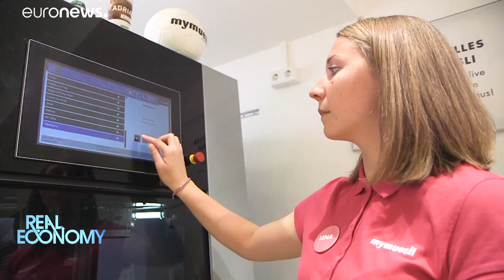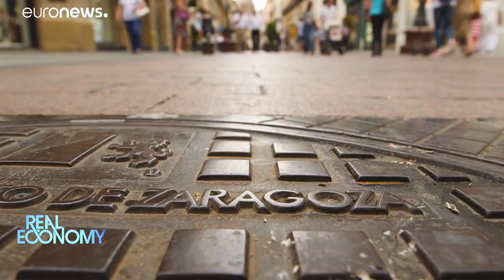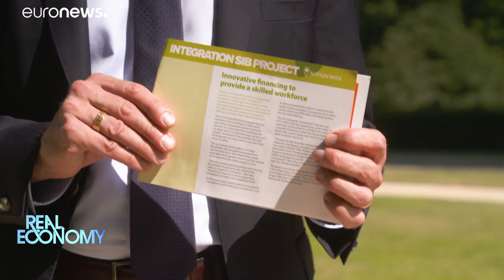Επενδύσεις στην Ευρώπη: Το νέο ευρωπαϊκό πλαίσιο χρηματοδότησης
Νέο πλαίσιο δράσης και περισσότερα κονδύλια για τη χρηματοδότηση μικρομεσαίων επιχειρήσεων και μεγαλύτερων πρότζεκτ…